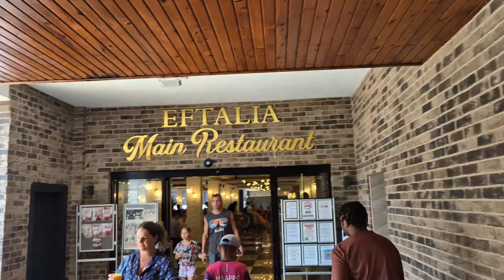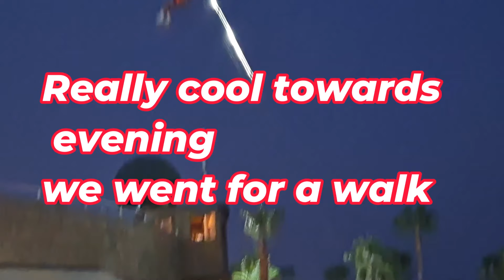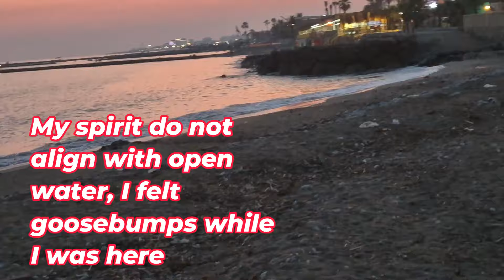All-inclusive Hotel Eftalia Village In Alanya, Turkey With Beach, Shops, And Bars